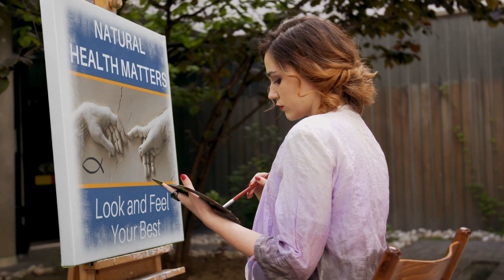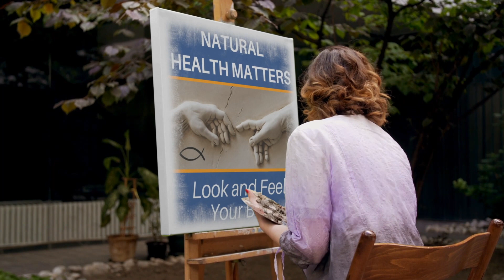96: Your mindset determines your success or failure in life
Terry Tucker is a Mindset Coach and Personal Development Expert. Among other accomplishments, he's been a division 1 college basketball player and coach as well as a SWAT team hostage negotiator. Give yourself the blessing of listening to his message...you won't be disappointed.

0:00 Introduction
11:41 Control your mind or it will control you
14:45 Bobby Knight has his players imagine shooting free throws
18:22 Shirley Babashoff on winners and losers
19:25 Pain is inevitable, suffering is optional
20:18 Get comfortable with being uncomfortable
22:55 What will you leave behind?
26:48 Dave's message
32:40 Motivation is not enough
35:21 Be a part of something larger than yourself
37:45 We are not in control of much

Follow David Sandstrom Health on Social

David's book The Christian's Guide to Holistic Health